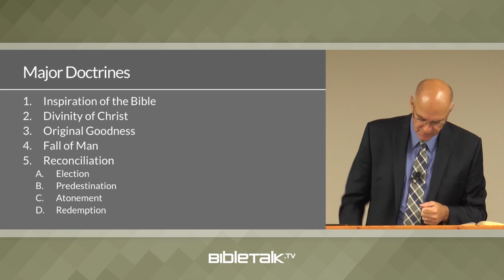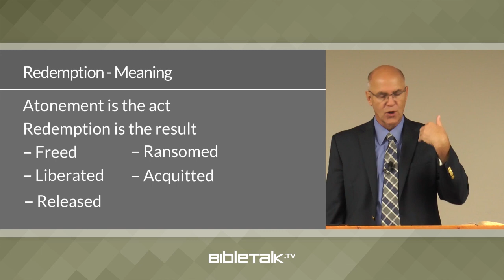Sự chuộc tội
sửa chữa cho một sai lầm hoặc thương tích.